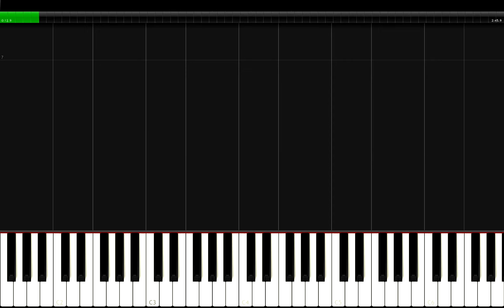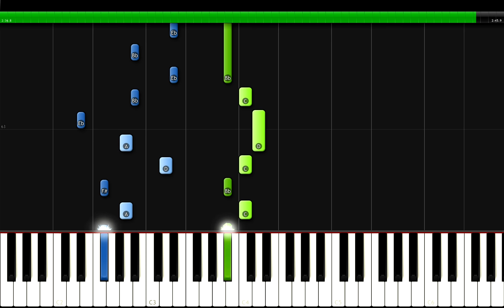Lil Nas X - AM I DREAMING ft. Miley Cyrus Piano Tutorial